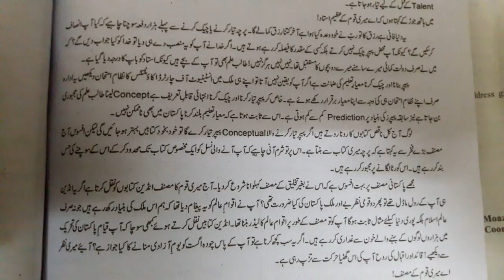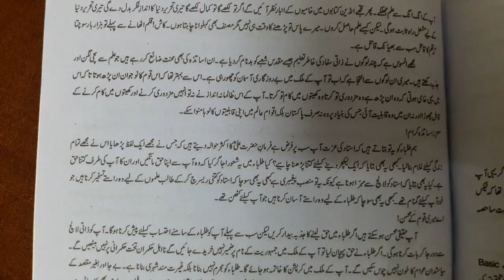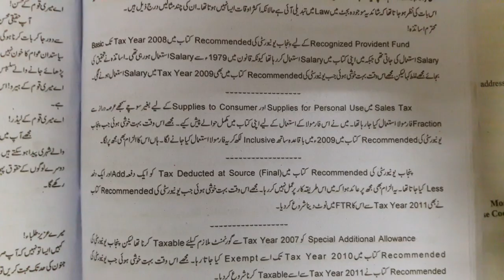ہر ٹیچر اور طالب علم یہ ٹوپک یہ پیراگراف لازمی پڑے۔۔۔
یہ پیراگراف ان کی زندگی بدل دے گا۔۔۔